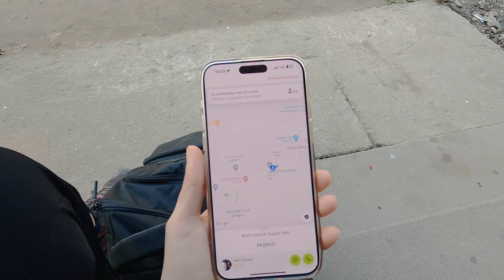6 | Une journée pleine d'imprévus... | Népal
Dans cette vidéo, nous allons découvrir la campagne népalaise ! Mais tout ne va pas se passer comme prévu...

Matériels vidéo utilisés :
· Caméra d'action GoPro Hero 9
· Iphone 15 Pro Max
· PC Portable HP Envy 16 h0xxx
· Montage réalisé sur DaVinci Resolve